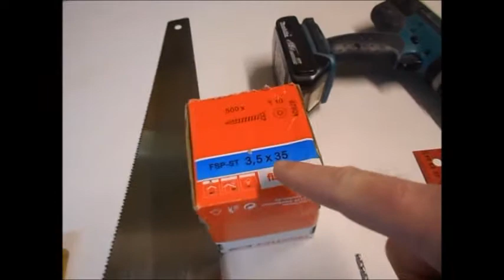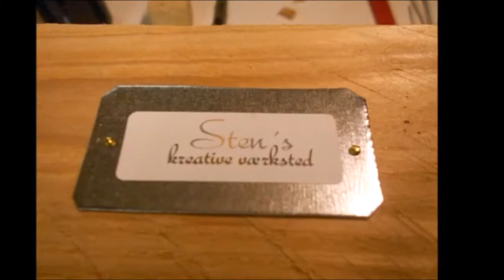stens kreative værksted 2017 del 139